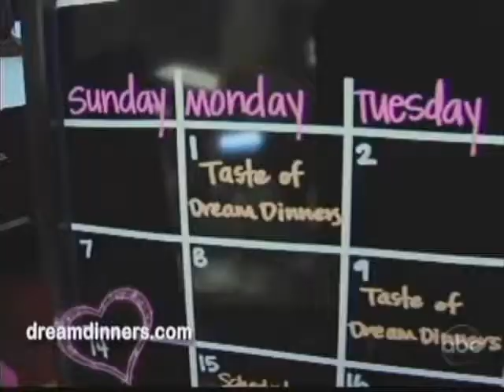The View Guest Michael Fazio - Dream Dinners for Valentines Day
Concierge to the stars Michael Fazio guest stars on The View with a segment about great gift ideas for Valentines day. He mentions Dream Dinners as a great way to have a romantic dinner at home. Visit dreamdinners.com to find a location near you.